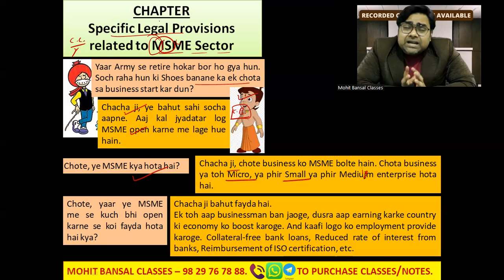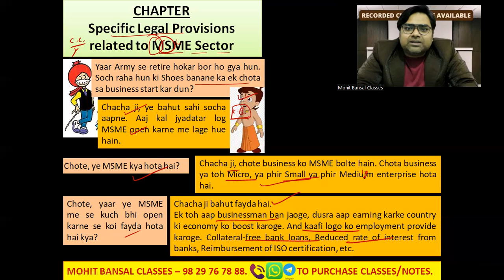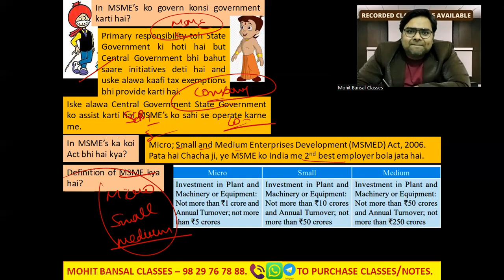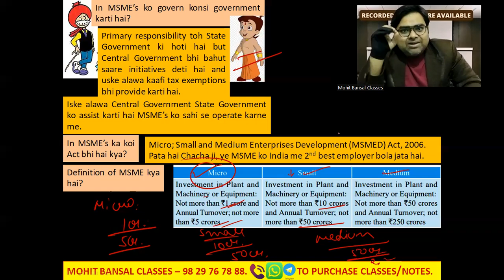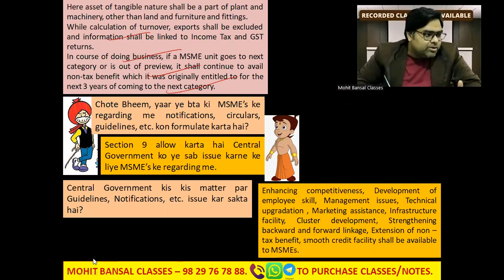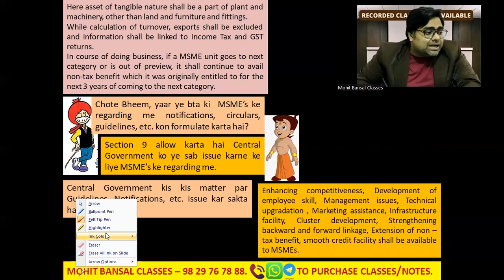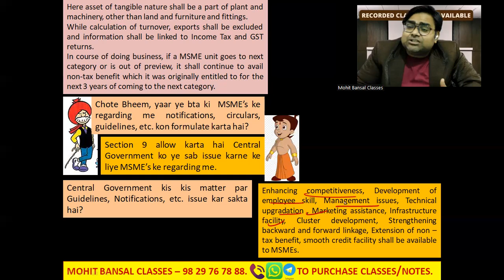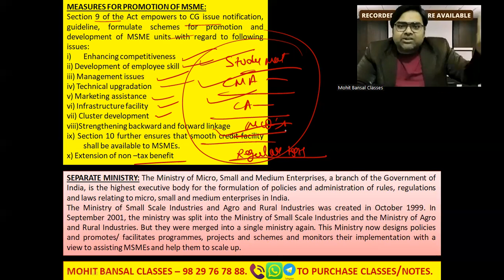MSMED ACT, 2006 CMA FINAL LAW MSMED ACT, 2006 CMA JUNE, 2024 EXAMS REVISION CLASSES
✅  E-Concepts is an online education platform all those students who want to learn commerce subjects. Where students are enrolling CMA, CA CS curriculum-based free full courses so that you can perform well in any and all exams you give in your Professional Education